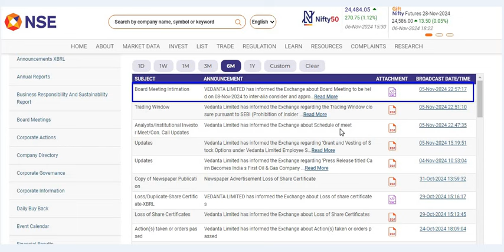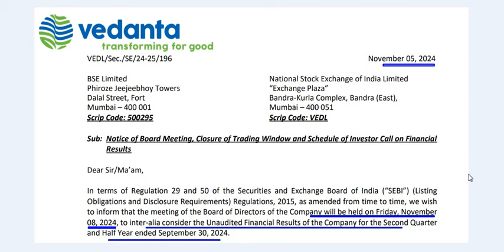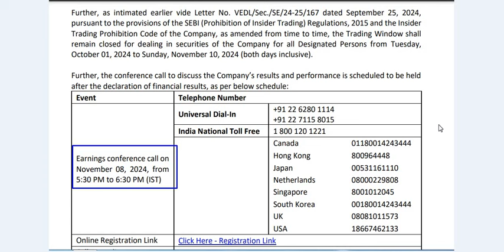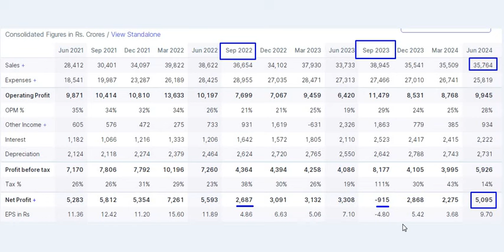Vedanta Important event 8 November 2024 |vedanta share news today |Vedanta share price target|stocks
Vedanta 4th dividend का क्या हुआ | Vedanta cancels record date | Vedanta share news today |stocks | dividend

Vedanta नहीं आ रहा dividend | Vedanta cancels 4th interim dividend| Vedanta share news today |stocks

Vedanta आ रहा है dividend | Vedanta to declare third interim dividend |Vedanta share news today | stocks |dividend | vedanta share price target | Vedanta demerger | vedanta dividend record date

Hello everyone,

I am CS Ritu. This video is about Vedanta share news. I hope you like this video.

CS Ritu